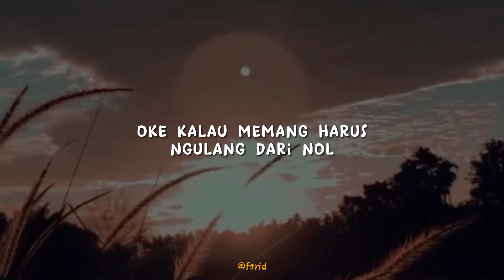Cukup Jadikan Pelajaran | Story WA | Story Galau